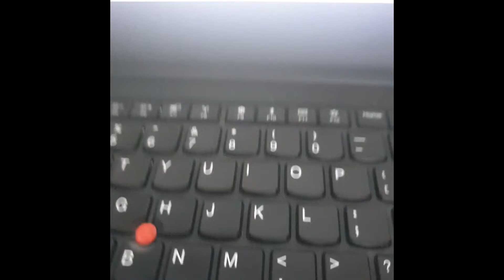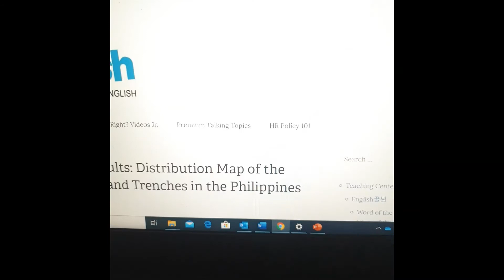1st Episode of This Week with Monchi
Finally was able to upload the very 1st episode of "This Week With Monchi!!" Yahooo!. Just a disclaimer, I apologize if you find it this show weird or bizarre as I only shot this using my phone and basic editing skills. Nonetheless, I hope you'll enjoy it as I was able to give my initial thoughts on The Last Dance, interview of Bill Gates about this pandemic, and the program of government called Balik Probinsya program and how the "Gateway to The North" could this government's plan. I would really appreciate whoever would finish this video. Enjoy!